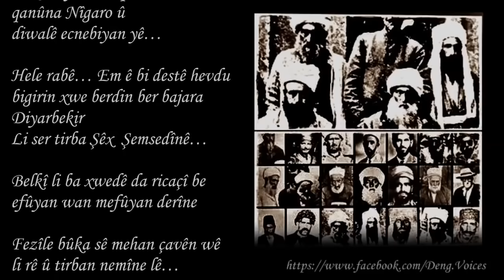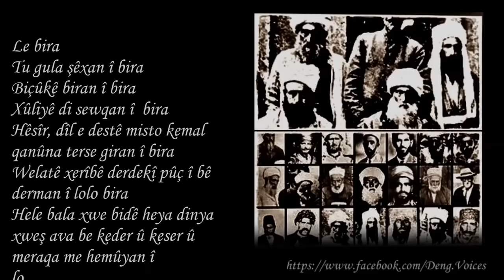Dengbej - Sakiro Keke Xiyasedin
Heyla lé weylé..
weylé...weylé...
weylé...weylé...

Le biraa.şewqa Kela Xenusé
Lé nexista li bingole ji xwe ra
çiya bi çiya lo.
Bira nera yé...Bimbareka yé
Qol Hesaré derée Mala efendi
mizgefta li camiya le
bi deste keke xiyasedin
digirtin kelemçe dikirin dane
peşiya cote cendirme singuliyen lo
bere wi dane Enqere horgofé
nava hezar u pensed mere di girtiyan
lema kelaka dine islame ji xwe re walgeriye loo

Xoce ilyas xoce cimurete runişti li kamilya Enqere li sere
wan pela ye
Tel li si tele dida welate serhede li ba Şéx Ali rıza
digo mala te xira bıbe tu ye kılita
lexe li dere hucran u camiyan u medresan yé
tu nizani li pişti keke xiyasedin
derse mede van feqiyan
qanuna me bu qanuna nigaro u diwale ecnebiyan ye

Le bira tu gula şexani bira
biçuke biran i bira
Xuliye dı sewqan i bira
welate xeribiye derde puç i be
dermani bira
heya dinya xweş ava be keder u meraqa
me hemiyan i bira
welate xerib u xeribistane tu ser bike
çima derde puç i bederman i lo lo..

Heyla lé weylé..
weylé...weylé...
weylé...weylé...

Le bira ye...şewqa kela
xenuse çiya li çiya nexine
surra enqere te bi gumine
bina baye xemur pe de
xebere mi ra tıne lo..

nava hezar u pensed mere dımefine lo..
Feleka male xirab nema keleka dine islame wedigerine
Xoce ilyas xoce cimurete runişti
li enqera bırengine
tel li ser tele ji Şex ali riza ra dışine lo
Dıbe rabin kilita li dere hucran u camiyan u medresan bixının

tu nizani li pişti
keke xiyasedin
hele rabe...eme bi deste hevdu bigırın xwe berdın ber bajara
Diyarbekir...
Li ser tirba şex şemsedine...
belki li ba xweda da ricaçi be efuyan wan mefuyan derine
fezile buka se mehan çaven we
li re u tırban nemine uuu

Le bira tu gula şexani bira piçuke biran i bira
Xuliye di sewqani i bira
hesır,dile deste misto kemal
qanuna terse giran i bira
welate xeribe derdeki puç i be derman i lololo bira.
hele bala xwe bide heya dinya xweş ava be
keder u keser u meraqe me hemuyan i lolo
le hoyoyoyooy.